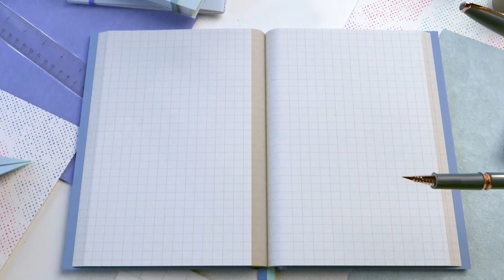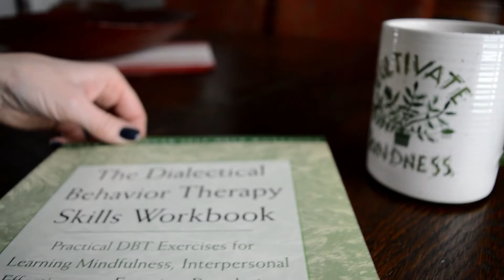Back to School – Managing Misbehaviour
As we all search for our new normal and learn to live with Covid, we wanted to share valuable resources to help parents manage ongoing challenges from the pandemic. Our Parenting Strategies Video Series will provide you with strategies, tips and tools to cope with the new reality we’re facing. While these videos were filmed during the height of the pandemic, the information continues to be relevant.

When it comes to the pandemic, children are experiencing similar emotions to adults and much the way that it’s affecting adults, it’s affecting children’s abilities to cope. Parents can help their children to cope more effectively by fostering resiliency skills and by giving them adequate ways of expressing themselves. Here are five ways which you can help your child to cope when things get really difficult.